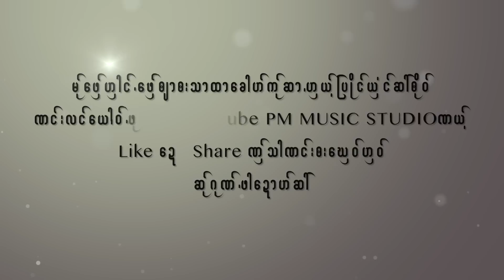All Star PM Music Studio No.001 ယ္ုအဲဏု္[Cover Byလု္ဝါ္အဲ ):(Official MV)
မု္ေဖွ္ဟွါင္.ေဖွ္ဘ်ာဘးသာထာေခါဟ္ကု္ဆာ.ဟွယ့္ျပဳိင္ယွံင္ဆါ္ဘုိဝ္ဏင္းလင္ေယါဝ္.ဖုိင္လု္ YouTube PM MUSIC STUDIO ဏယ့္Like ေဍ Share ဏွ္သါဏင္းဘးေဃွဝ္ဟွဝ္ဆု္ဂုဏ္.ဖါေဍာဟ္ဆါ္